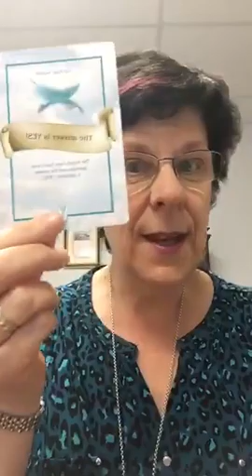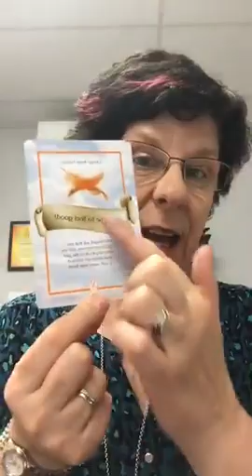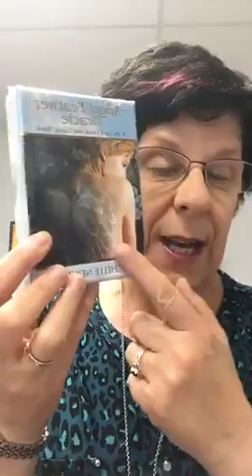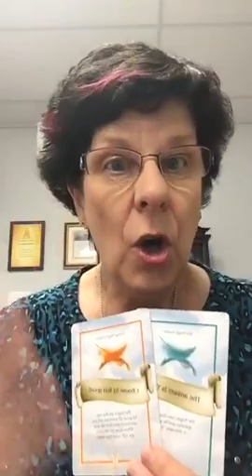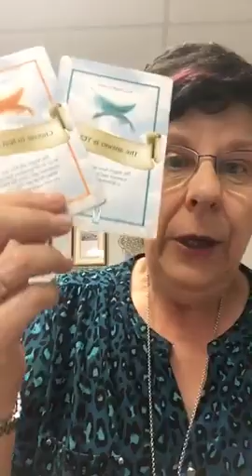Daily Angel Message The Aussie Angel Lady Michelle Newten 30th September 2019 with The Aussie Angel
Daily Angel Message The Aussie Angel Lady Michelle Newten 30th September 2019 with The Aussie Angel Lady

While you there add last weeks blessing extended x1 week: Purchase x2 sets Angel Feather Oracle Manifesting Cards & receive a set of chakra colour therapy healing cards for complimentary.

If you are interested in essential oils they are available at the centre plus join me in my closed group: Go Here: